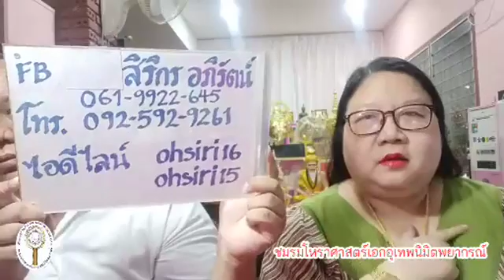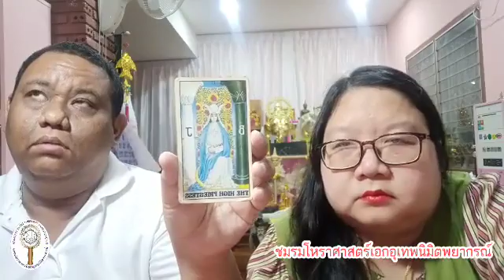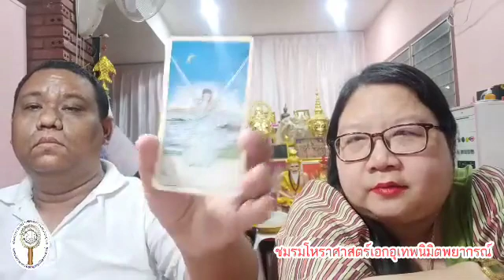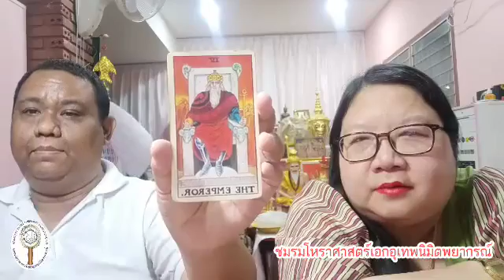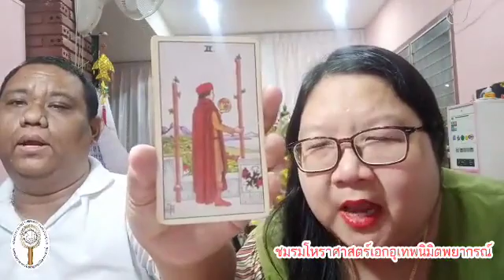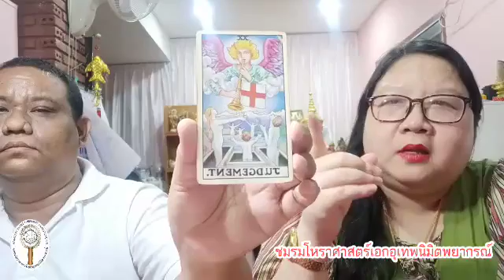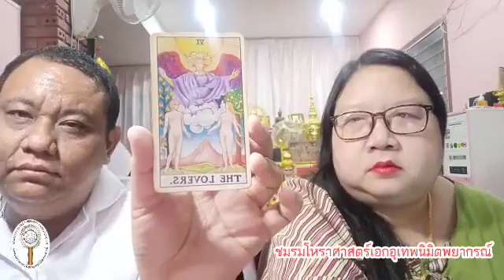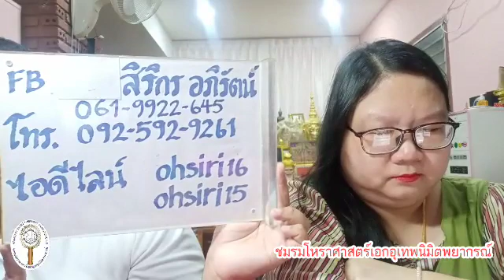อ โอ้ อ ท๊อป ไลฟ์สดดูดวงไพ่ยิปซี ตอน 10